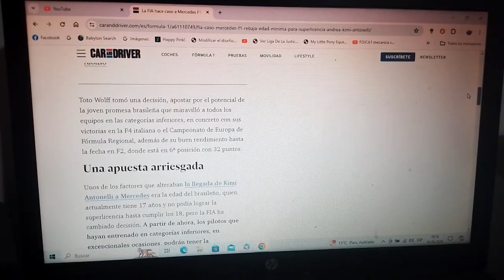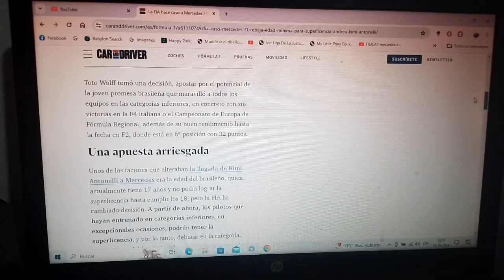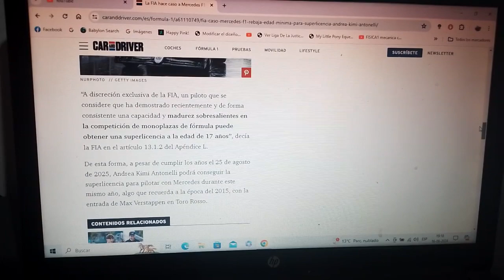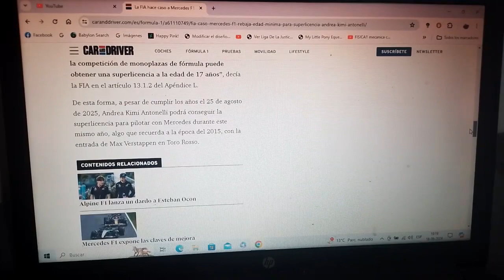La FIA rebaja la edad para la superlicencia de F1 por Andrea Kimi Antonelli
Con esto el organismo rector de la Fórmula 1 le hace caso al equipo Mercedes Benz F1 para que el joven piloto ítalo-brasilero pueda subirse a su actual monoplaza W15 en esta actual Temporada 2024 de la Fórmula 1 siendo de pasar de 18 a 17 años de edad